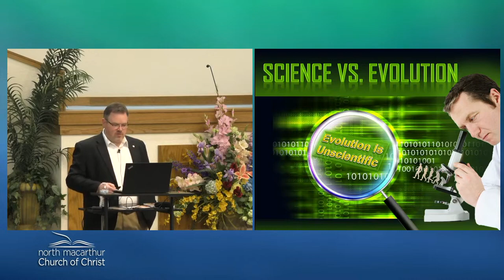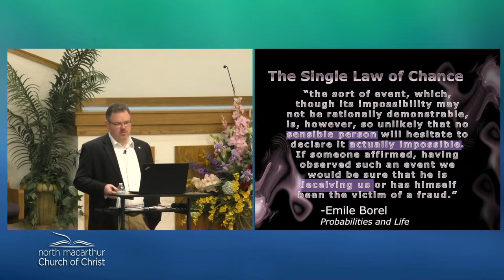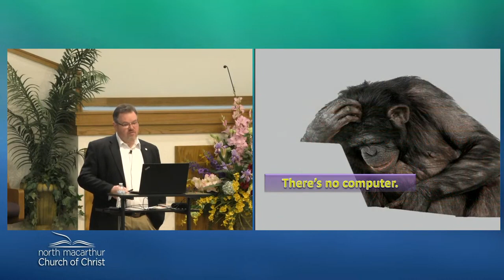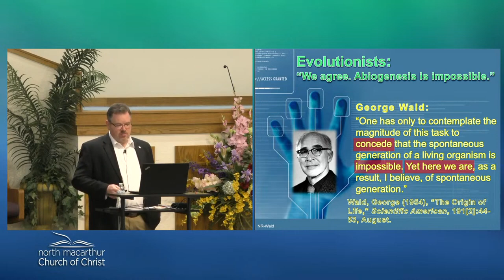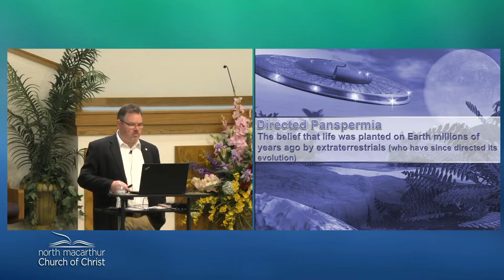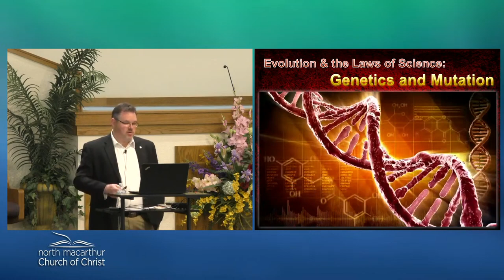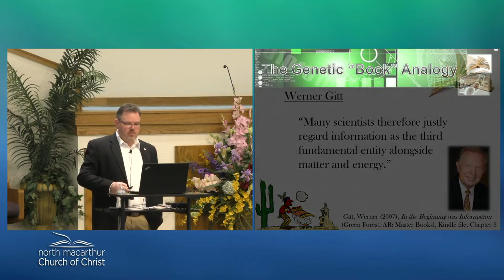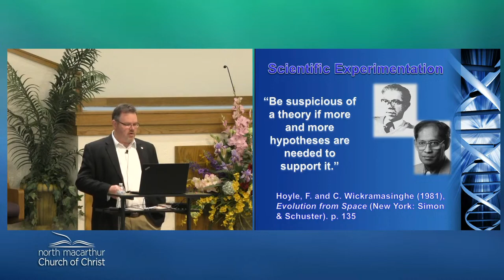Session 3 - Probability, Biogenesis, & Mutation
Thanks for joining us!